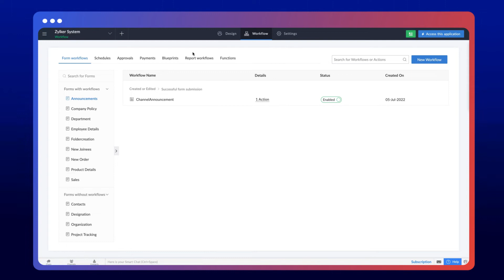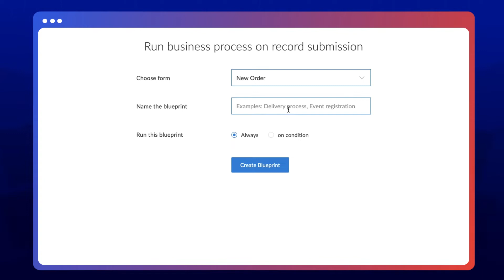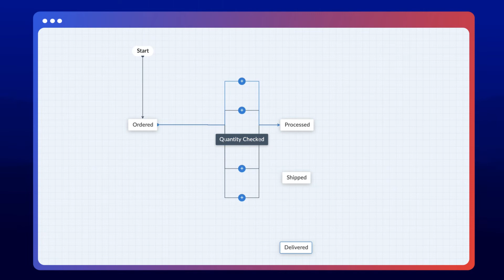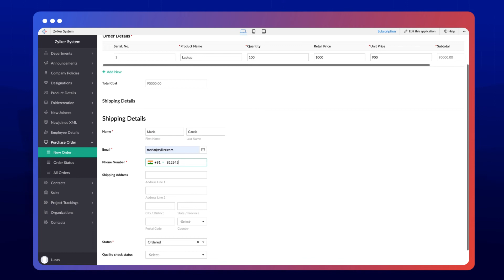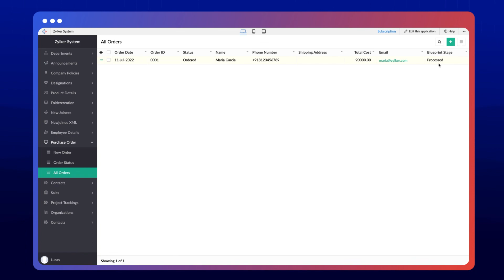Configure Parallel Transitions | Zoho Creator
See how to configure and perform multiple transitions simultaneously between two stages in a blueprint.